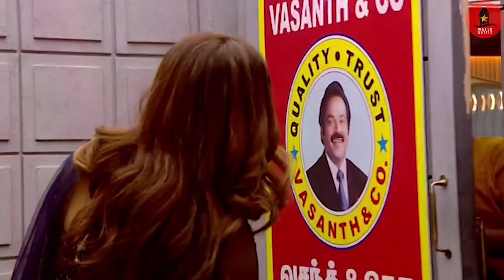GP MUTHU MAKES EVERY CONTESTENTS HAPPY BIGGBOSS 6 DAY 95 & 94 TROLL